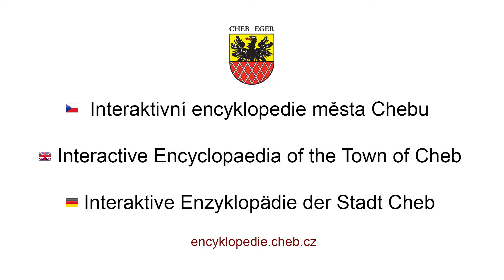Dům Heinricha Welzela / Kino Gloria Palast, Cheb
V 70. letech 19. století se na stavební parcele Michaela Fischera nacházela malá hospodářská budova. V roce 1887 zakoupil Fischerův pozemek velkoobchodník s vínem Heinrich Welzel. O dva roky později pro něj připravil stavitel Carl Haberzettl plán dvoupatrového obytného a obchodního domu, který předložil již mnohokráte uplatněné řešení se zdůrazněnými postranními rizality. Zajímavostí je, že Haberzettl vyprojektoval pro Welzela také rozsáhlé sklepení, jež se rozprostíralo pod celým pozemkem prakticky až k dnešní ulici Dukelská. Podzemí prostory sloužily k uskladňování sudů s vínem. V přízemí se pak nacházely obchody, mimo jiné i vinotéka. V roce 1936 skoupila od Welzelových dědiců vlastnické podíly Hildegarda Heinzová a stala se tak majitelkou objektu i rozsáhlého pozemku. Ve stejném roce začal uskutečňovat Rudolf Seidl svůj záměr na výstavbu kina Gloria Palast, jehož budovu situoval do prostoru dvora. Ačkoliv Zemský úřad v Praze provozování biografu zakázal, místní správní orgány jeho vybudování a následný provoz schválily. Spolu s jeho výstavbou došlo k rozsáhlým úpravám obytného domu, který byl mimo jiné zvýšen o jedno patro. Budova, sloužící jako vstup do kina, obdržela průčelí čerpající z rejstříku meziválečné puristicko-funkcionalistické architektury. Projekt výstavby kina a přestavby domu připravila františkolázeňská stavební firma Ing. Franz J. Prosch und Karl L. Prosch. V roce 1947 přešly objekty do národní správy. Sklepení, využívána jako válečný kryt, byla postupně zasypána a vlastní budova kina demolována odstřelem. V roce 1964 se začalo uvažovat o tom, že hlavní budova bude přestavěna na kulturní dům. Přednost ovšem dostal Dům oděvů Ohře (později Tón), který byl uveden do provozu v roce 1967. Při té příležitosti došlo k úpravám parteru a průčelí, kde byla osazena nová okna.